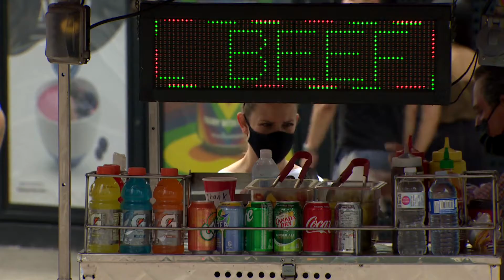World Meteorological Organization’s hot Earth forecast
Johanna Wagstaffe explores a new study that says there's a good chance the Paris Agreement temperature will be exceeded within five years.